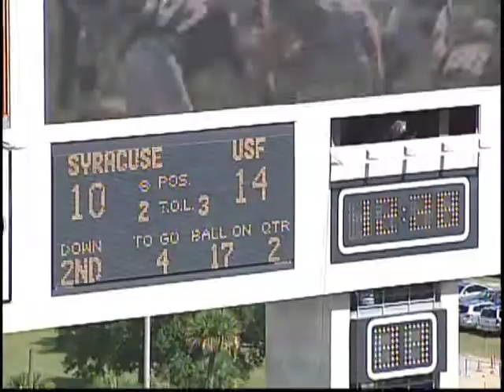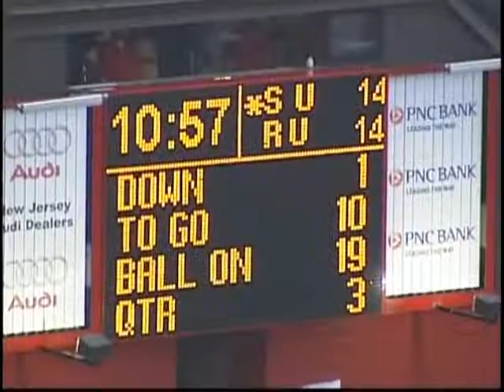Lavar Lobdell #11 WR pt. 2